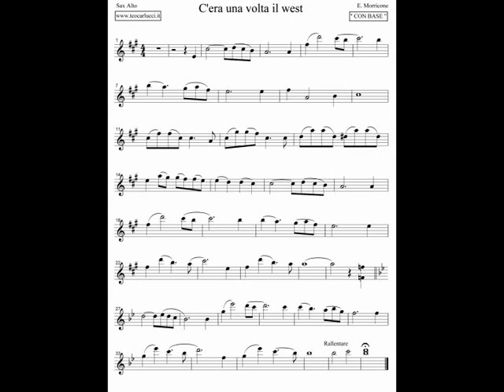C'era una volta il west - Sax alto (T. Do)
Base con spartito del brano "C'era una volta il west"  di
Ennio Morricone per Sax alto in tonalità di Do.